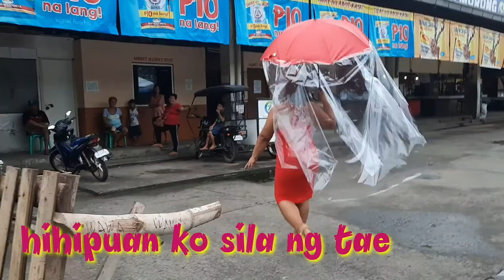POPOO SA SLAUTHER HOUSE DINAKOT KO Vlog 58